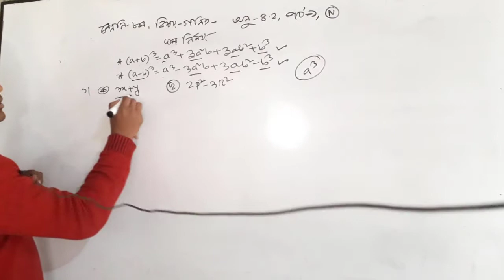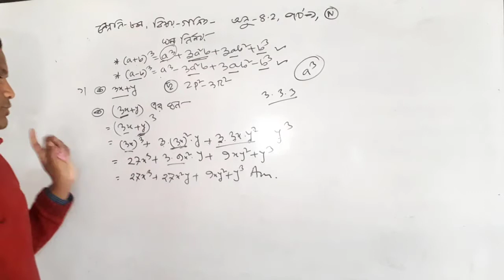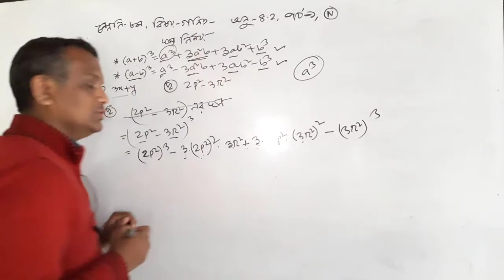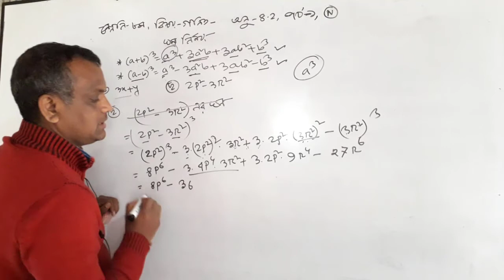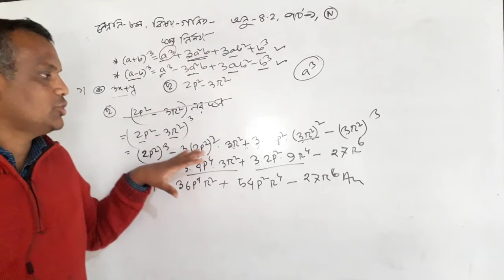class 8 math chapter 4 2part 1 J S C math chapter 4 2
class 8 math chapter 4.2,8 math chaper 4.2,class 8 math 4.2,class eight math chapter 4.2,class eight math 4.2,j.S.C. math chapter 4.2,J.S.C math 4.2